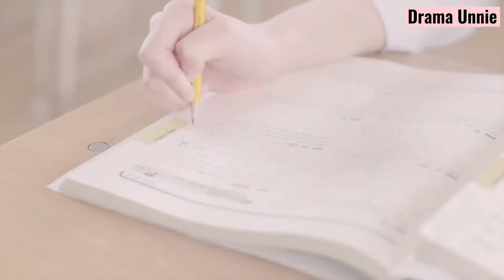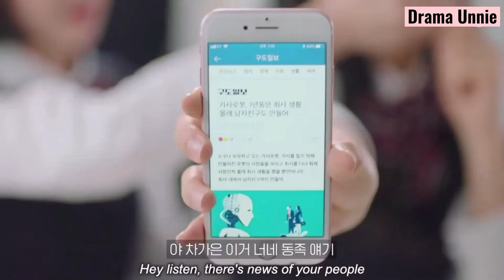jung seong yun & cha ga eun story | i'm not a robot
♪ 𝙨𝙤𝙣𝙜𝙨 𝙪𝙨𝙚𝙙 ♪
𝘉𝘓𝘜𝘌 𝘕𝘐𝘎𝘏𝘛 𝘣𝘺 𝘔𝘖𝘕𝘎 𝘏𝘖𝘖𝘕
𝘗𝘙𝘖𝘔𝘐𝘚𝘌 (𝘛𝘩𝘦 𝘔𝘪𝘳𝘢𝘤𝘭𝘦 𝘖𝘚𝘛) 𝘣𝘺 𝘋𝘖𝘕𝘎𝘏𝘠𝘜𝘕 𝘧𝘦𝘢𝘵. 𝘊𝘠𝘈

𝘐 𝘢𝘮 𝘯𝘰𝘵 𝘵𝘩𝘦 𝘰𝘸𝘯𝘦𝘳 𝘰𝘧 𝘢𝘯𝘺 𝘰𝘧 𝘵𝘩𝘦 𝘮𝘢𝘵𝘦𝘳𝘪𝘢𝘭𝘴 𝘶𝘴𝘦𝘥 𝘪𝘯 𝘵𝘩𝘦 𝘷𝘪𝘥𝘦𝘰.